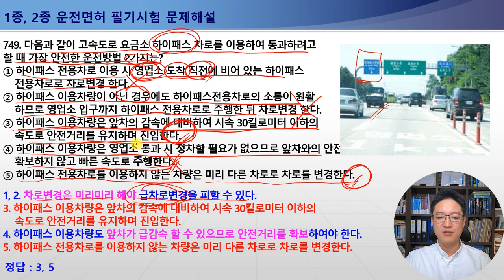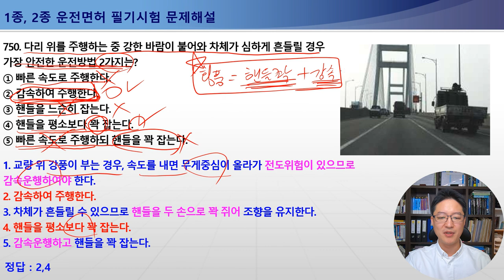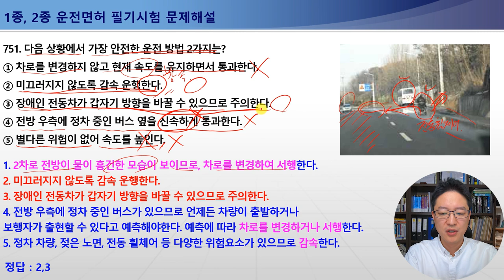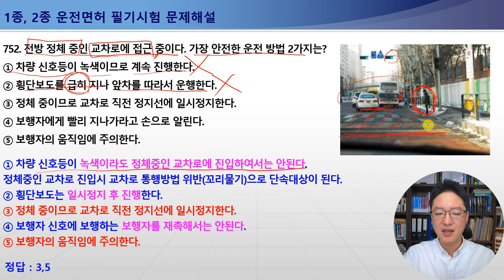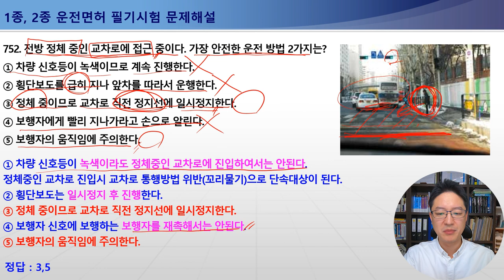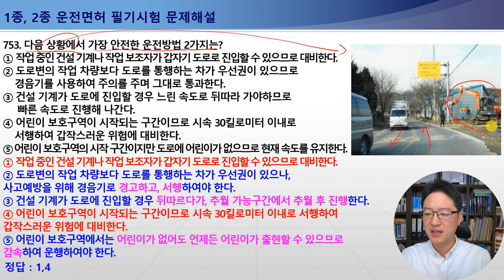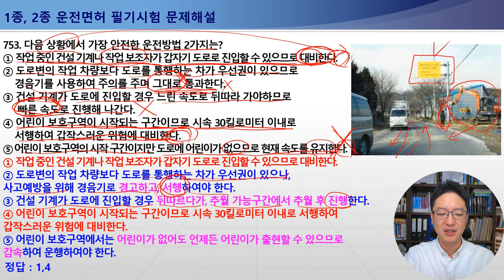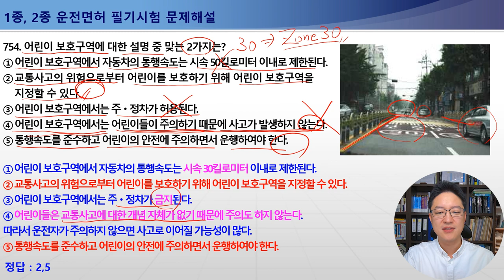749-754번 하이패스통과방법,다리위강풍시안전운전,정체중인교차로접근방법,1종보통면허필기시험,2종보통면허필기시험,1종대형,특수면허필기시험[운전면허필기시험문제해설]